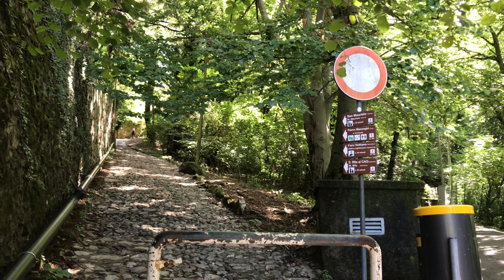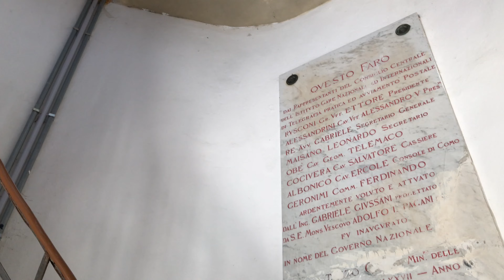Como: la città in 15 minuti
Como è un comune italiano di 84 784 abitanti, capoluogo dell'omonima provincia, in Lombardia. Città al centro della Lombardia dei laghi, Como attrae turismo internazionale legato allo scenario naturale, ed è centro industriale basato sull'industria della seta (attività tipicamente comasca).
Il centro della città è situato sul lungolago, intorno alla piazza del Duomo, uno dei più apprezzati monumenti dell'Italia settentrionale. Il nucleo storico presenta ancora l'aspetto dell'originario castrum romano, con mura medievali ben conservate e grandi torri di vedetta.
Como è situata sull'estremità meridionale del ramo occidentale del lago di Como, in una piccola conca circondata da boscose colline moreniche. Al ritiro del ghiacciaio würmiano, la piana, oggi occupata dal centro cittadino, venne progressivamente interrata dai sedimenti portati dal torrente Cosia. Questo breve corso d'acqua nasce dai rilievi a sud del Triangolo Lariano, da cinge la città a sud e a ovest prevalentemente coperto, e sfocia al Pràa Pasquée zona anticamente paludosa e a pascolo (da “pasquerium” longobardo), poi bonificata tra Settecento e Ottocento.
Confina direttamente con la Svizzera, in particolare col Canton Ticino, distretto di Mendrisio e comune di Chiasso con cui costituisce un'area urbana unica, e dista circa 40 km da Milano.